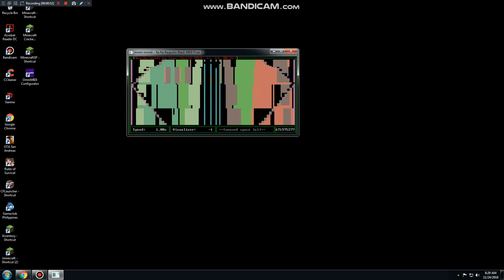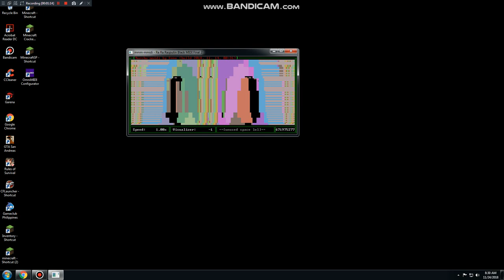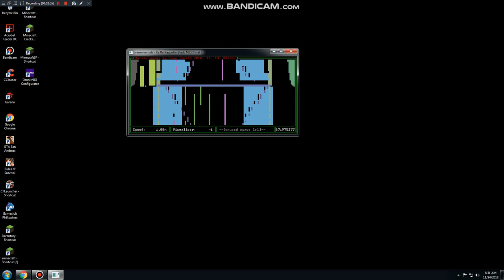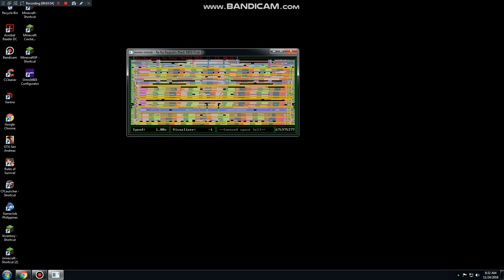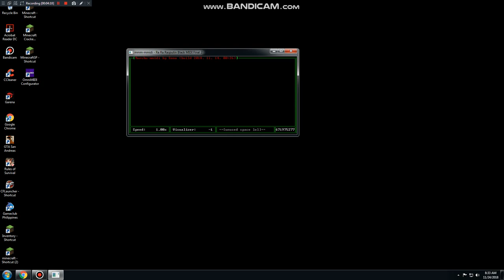(OmniMIDI's Settings) Rasputin 83.94 Million Full Velocity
midi by Carlos S.M.